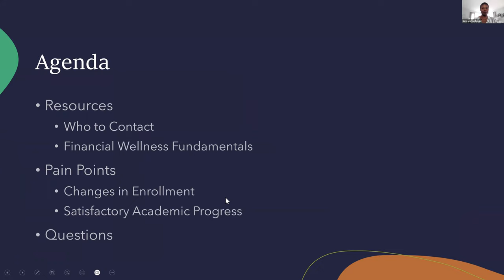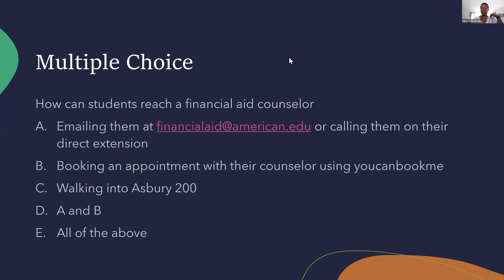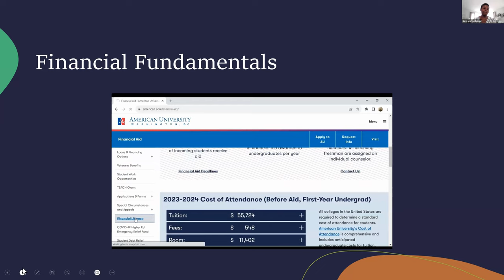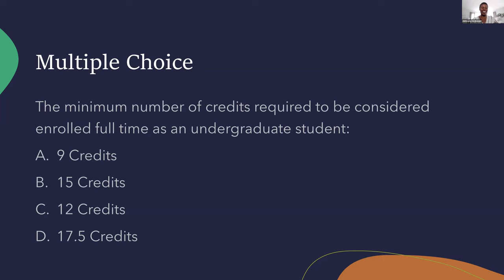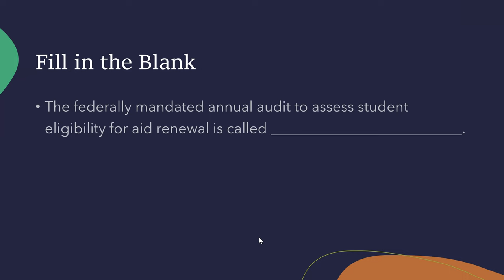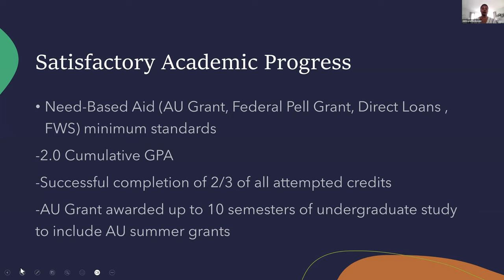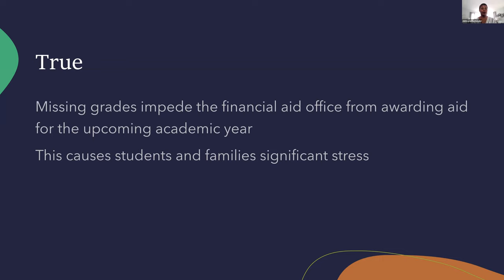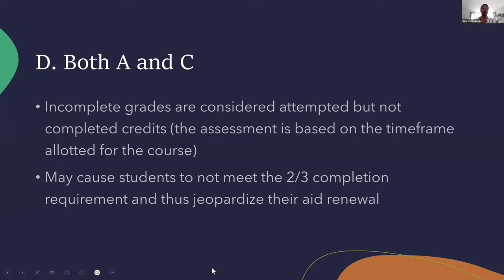Support Students' Financial Wellness